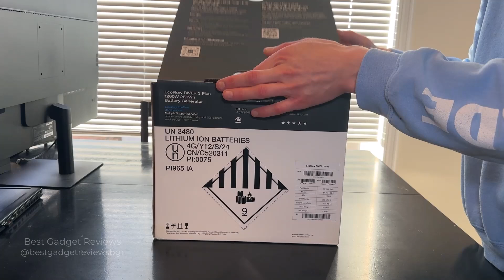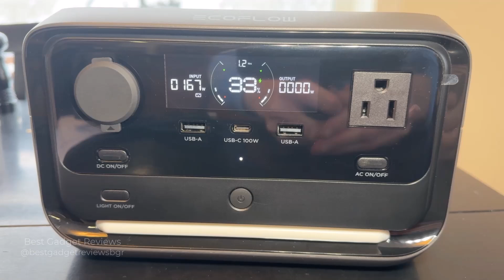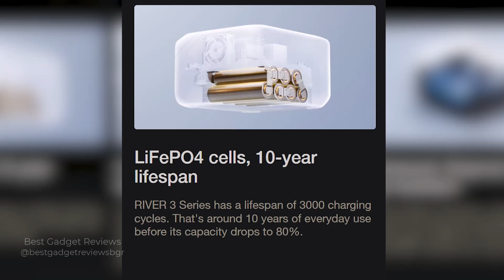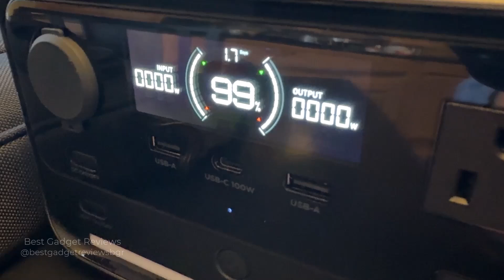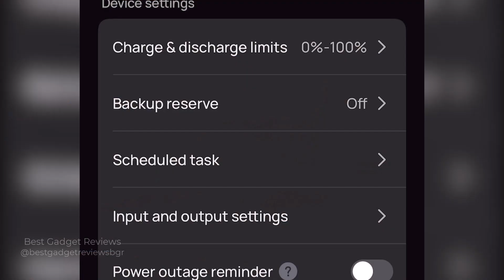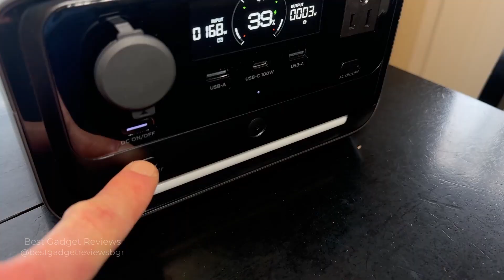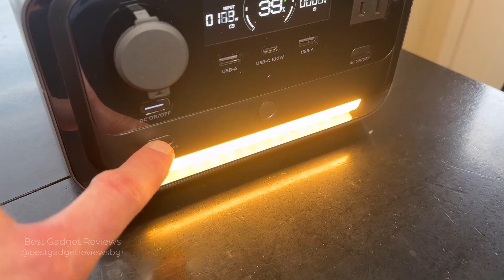EcoFlow RIVER 3 Plus Portable Power Generator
Power up your holidays with the all-new @EcoFlowTech RIVER 3 Plus UPS Portable Power Station.

EcoFlow Amazon

Its all about technology and gadgets.